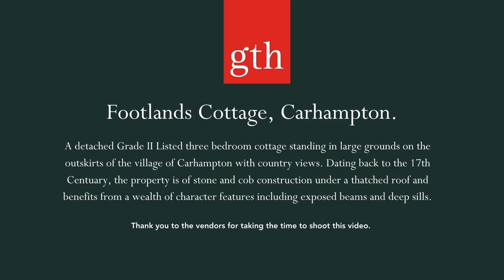Footlands Cottage, Carhampton.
A detached Grade II Listed three bedroom cottage full of character standing in large grounds on the outskirts of the village of Carhampton with country views,

The property is Grade II Listed and is of stone and cob construction under a thatched roof and benefits from a wealth of character features including exposed beams and deep sills. It is understood to date from the 17th Century and while it requires some general upgrading, it benefits from electric night storage heating and ample power points.

Or contact our Minehead team on: 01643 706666

Artist: Jef